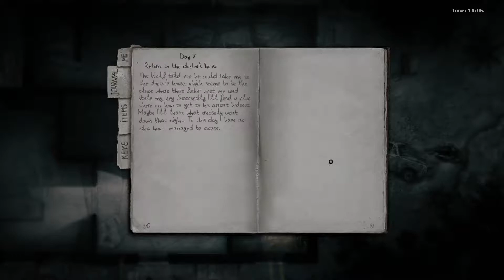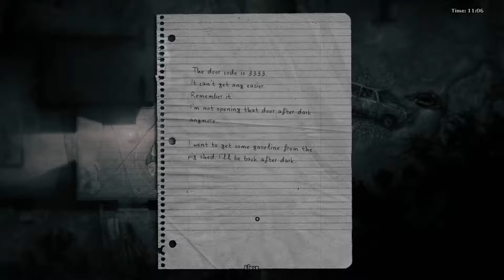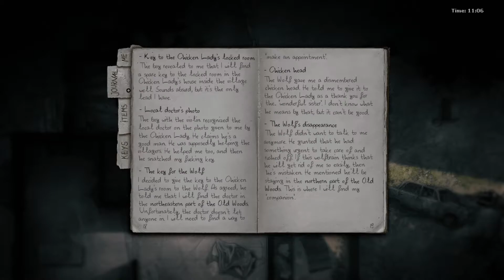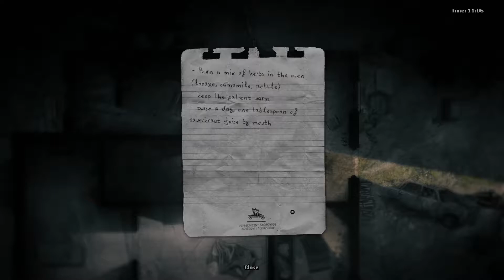DARKWOOD Episode 14 - Returning to the Beginning